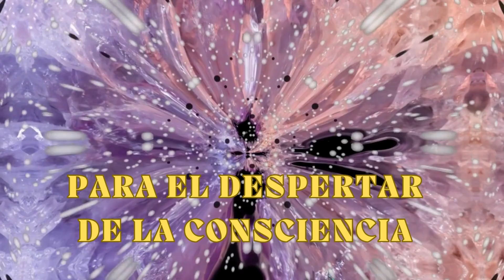PARA EL DESPERTAR DE LA CONSCIENCIA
Fuente: Vega Marcelo Raucano